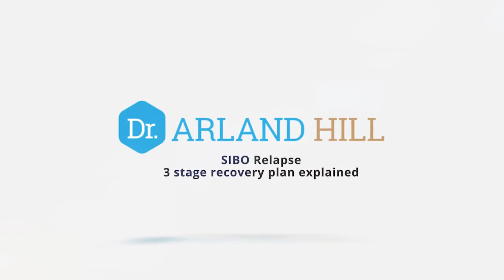Small Intestinal Bacterial Overgrowth (SIBO) Relapse 3 Step Recovery Plan Explained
Small intestinal bacterial overgrowth (SIBO) is common and can be successfully managed with the right intervention.  However, the relapse rate is high.  Why?  No one wants to deal with the frustration of ongoing cycles of SIBO.  Isn't it great to know that you don't have to.

There are 3 steps to resolving SIBO, not just treating the overgrowth.  Listen closely as I walk through these 3 steps that have consistently proven effective for my patients.

Dr. Arland Hill and Leah Hill
Instagram- Dr. Arland Hill Harvest Hills Ranch